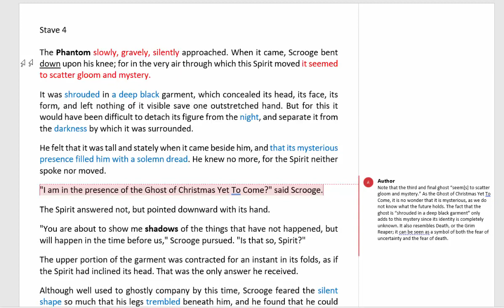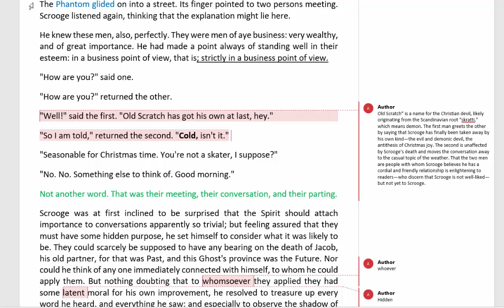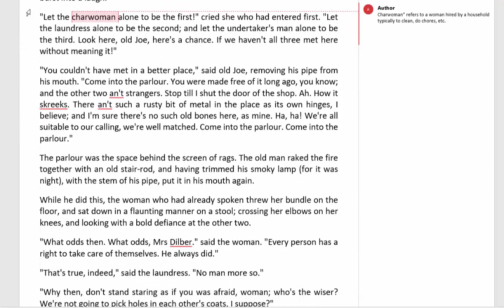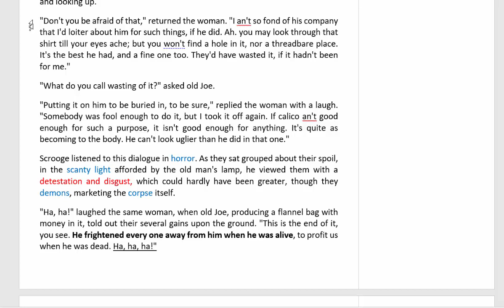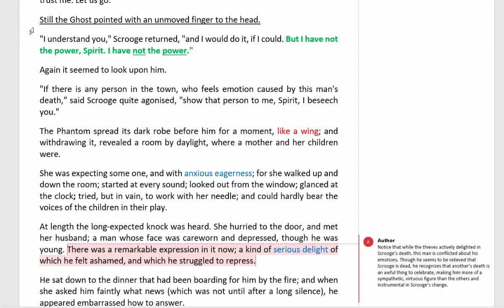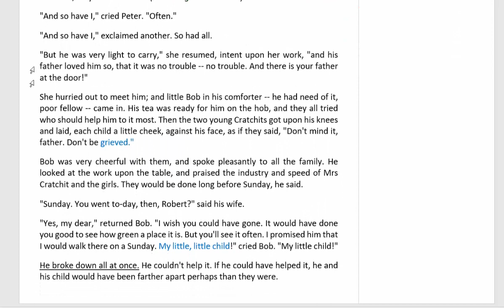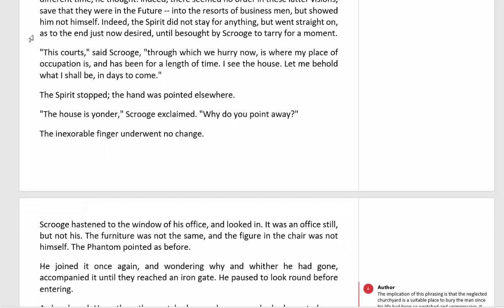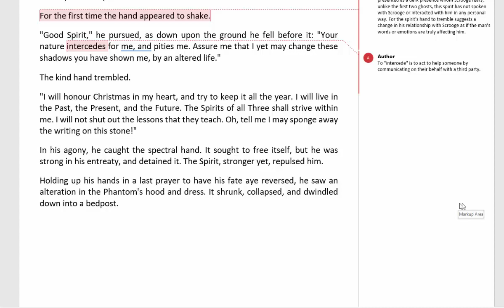Year 10: A Christmas Carol Stave 4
Here is a reading of Stave 4